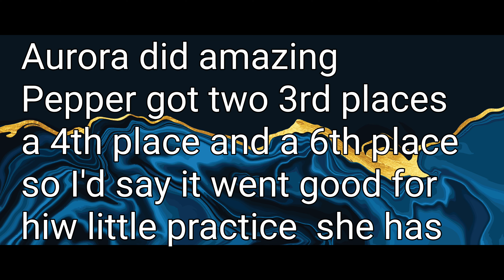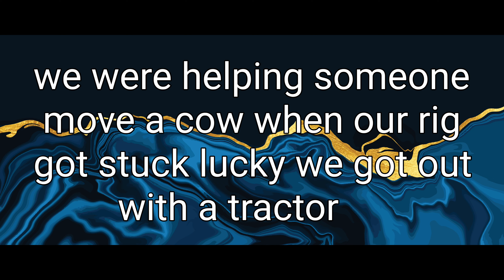vlog #13 I'm still a mess